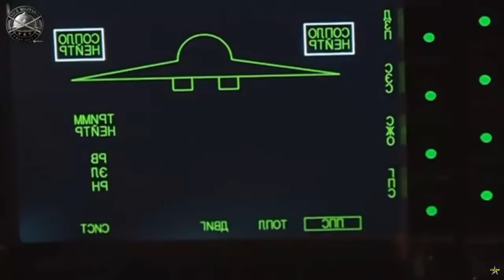Russian Irkutsk plant delivers two upgraded Su-30SM2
In an official statement, the Russian United Aircraft Corporation [UAC] announced that on August 10, the Irkutsk Aviation Plant, part of the UAC Group, delivered two upgraded Su-30SM2 fighter jets to the Russian Ministry of Defense.

“The Irkutsk Aviation Plant [IAP or IAZ] successfully produced and handed over new Su-30SM2 multi-role fighter jets to the Ministry of Defense of Russia. These aircraft have undergone all the necessary ground and flight tests and have been dispatched to their assigned locations.

The armament of the Su-30SM2 is versatile and formidable, allowing it to engage a wide array of targets. The aircraft is equipped with a 30 mm GSh-30-1 internal cannon for close-range combat. It also has 12 hard points for carrying a variety of air-to-air missiles, air-to-ground missiles, guided bombs, and unguided munitions. Notable weapons include the R-77 and R-73 air-to-air missiles, Kh-31 anti-ship missiles, and KAB-500 guided bombs.